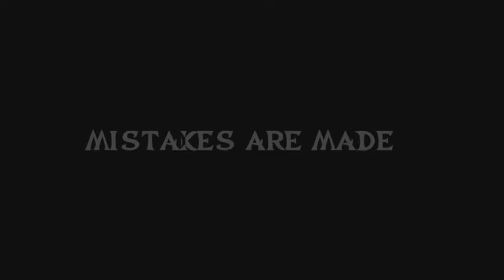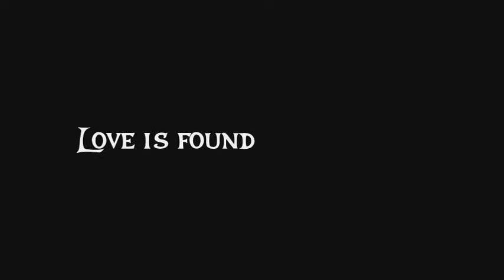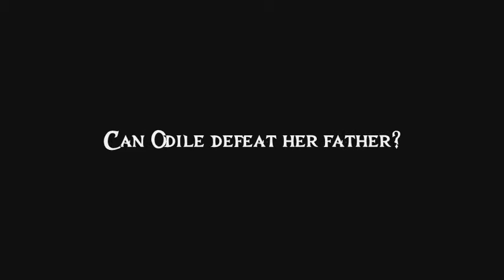The Black Swan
A trailer I made after I read The Black Swan by Mercedes Lackey